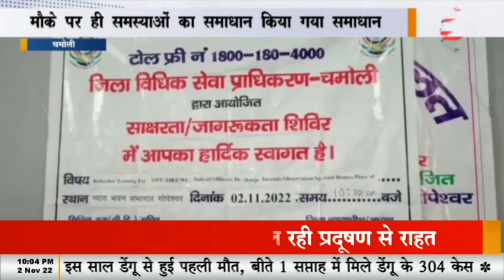चमोली -जिला विधिक सेवा प्राधिकरण ने आयोजित की ट्रेनिंग, मौके पर ही समस्याओं का समाधान किया गया समाध